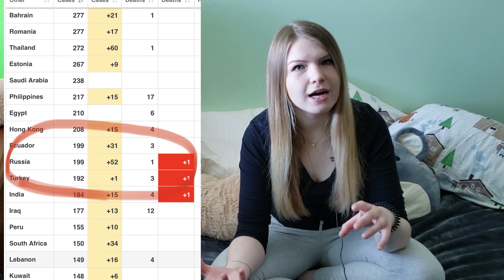Coronavirus in Canada, COVID-19, part 2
Read more about it on my website!

I don't even know if the situation with coronavirus getting better, but it seems like that not really. There is a second wave of viruses... Anyway, watch my video, stay healthy and take care of your loved ones.